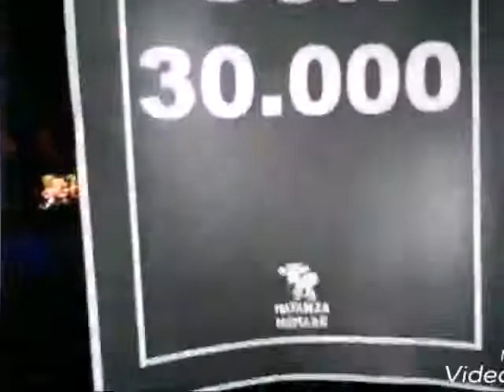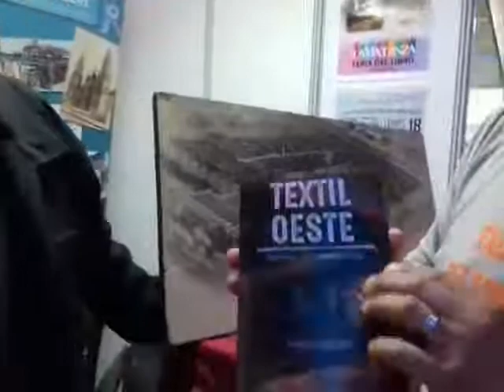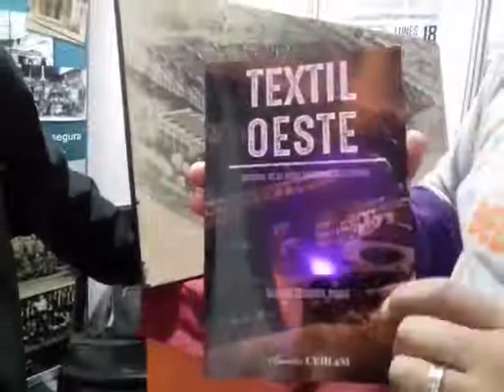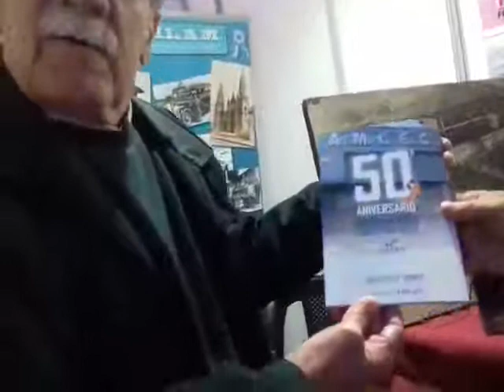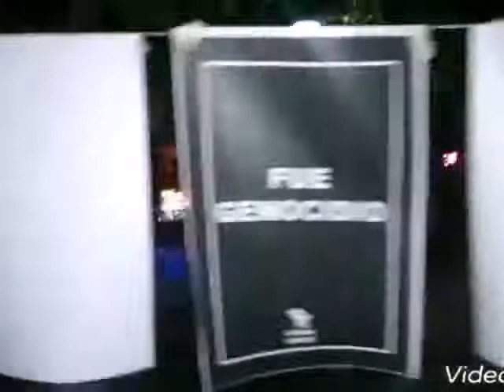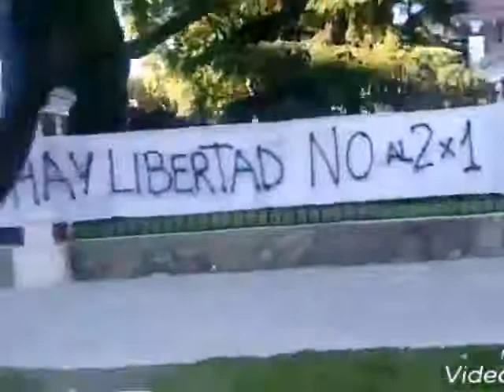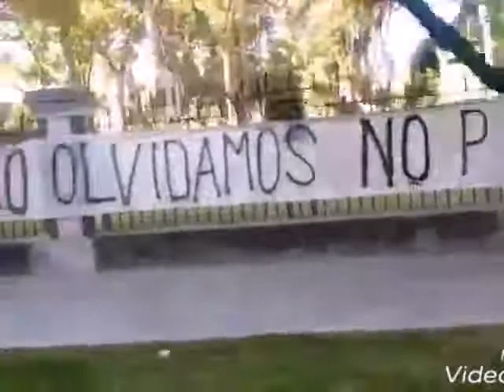10a. Feria del libro de La Matanza. 03. Adolfo Correa (CEHLaM)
Cobertura especial de 10a. Edición de la Feria Municipal del Libro de La Matanza. Año 2017.
"Taller Literario Delfor Santos Soto"
Canal de Youtube exclusivo del
Taller Literario y Cultural Delfor Santos Soto.
"en donde el héroe colectivo es el protagonista".
Patricia Suñer & Ricardo Diaz Montarte.
Para el Taller literario y Cultural Delfor Santos Soto.
30mil Veces Literatura!
Memoria, Verdad y Justicia.